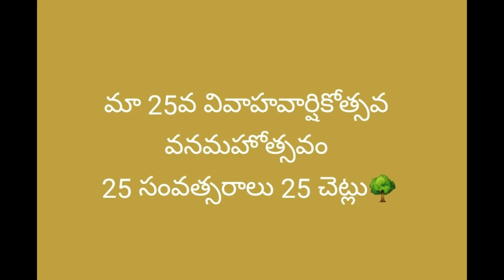మా వనమహోత్సవం | Our 25th Marriage Anniversary Plantation | 450th Video | RK Diaries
Plant more trees for future generations.